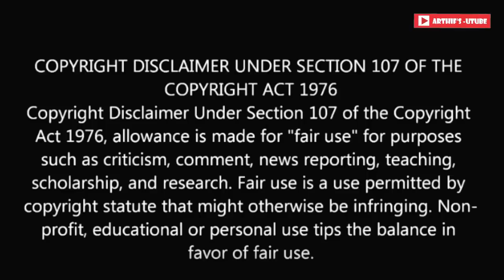KOLAIGARAN MEME REVIEW 2019 | MEME TROLL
KOLAIGARAN MEME REVIEW

Kolaigaran ( Murderer) is an  Indian Tamil action thriller film directed by Andrew Louis.The film stars Arjun Sarja, Vijay Antony and Ashima Narwal in the main lead roles while Nassar and Seetha play supportive roles. The music is scored by Simon K. King. The film Release on 7th June 2018